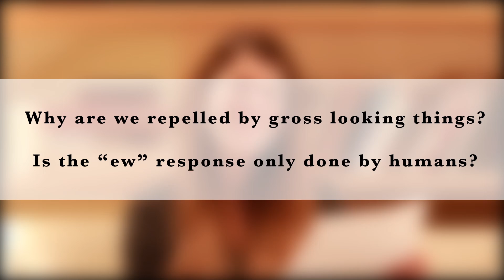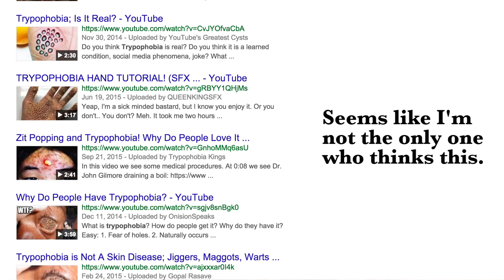Trypophobia! Boogers! Disgust! A Gross Science Q&A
Where does disgust come from? What are boogers made of? What is trypophobia? Your questions... ANSWERED.

Fear of Holes May Stem From Evolutionary Survival Response (from the Association for Psychological Science)

Host, Writer, Editor
Anna Rothschild

DP
Jeffrey Wood

Girl and Healthy Broccoli Diet on White
Pond5/Haywiremedia

Cutest Koala
Wikimedia Commons/Erik Veland

Bundesarchiv Bild 183-S33882, Adolf Hitler retouched
Wikimedia Commons/German Federal Archives

Hagfish Slime
©WGBH Educational Foundation/Anna Rothschild

Myxine NOAA
Wikimedia Commons/NOAA

Gray907
Wikimedia Commons/Henry Vandyke Carter from Henry Gray’s “Anatomy of the Human Body” 1918

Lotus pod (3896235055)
Wikimedia Commons/Julie Lyn

Yellow-banded.poison.dart.frog
Wikimedia Commons/Arpingstone

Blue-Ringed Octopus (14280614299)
Wikimedia Commons/Elias Levy

SFX

Cockroaches
Freesound/StateAardvark­

Squeak Pack/squeak_10
Freesound/Corsica_S

Poof of Smoke
Freesound/Planman